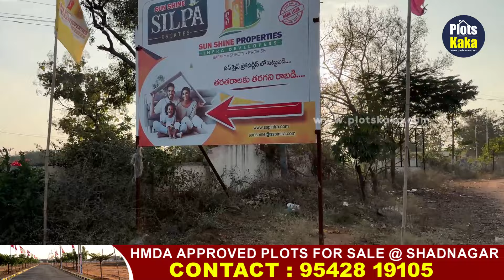Shadnagar Plots | HMDA Plots For Sale in Shadnagar | Open Plots For Sale in Shadnagar, Hyderabad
Shadnagar Plots | HMDA Plots For Sale in Shadnagar | Open Plots For Sale in Shadnagar | Shadnagar Real Estate | Plots Kaka | SILPA ESTATES

👉 REAL ESTATE DIGITAL MARKETING SERVICES :
✔️ Lead Generation
✔️ Social Media Marketing
✔️ YouTube Promotions